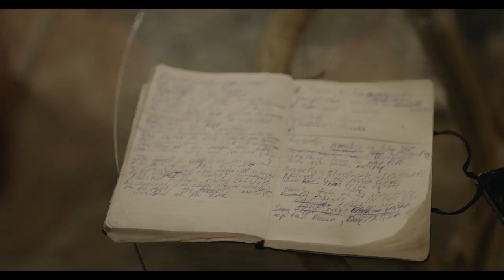Иван Дорн / OTDocumentary - Beverly (Episode 7)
Седьмой эпизод документального фильма о том, как записывался новый альбом Ивана Дорна в США.

Cast:
Ivan Dorn - Ivan Dorn
Sura - Suren Tomasian
Pahatam - Yevgeniy Yaremenko
Gnev - Aleksandr Ognivets
Homyak - Aleksandr Homyak
Gunter - Yuriy Bezverkhyi
Sasha Chemerov
Dima Hardtennis
Chris Harbach
Oren LA

Film by Gena Trunov
Sound:  Pavlo Lypa
1AD:  Kirill Filippov
Colorist:  Marina Tkachenko
Subtitles:  Kostiantyn Kliatskin

Special thanks: Dornabanda, Dima Hardtennis, Oren LA, Sasha Chemerov, Chris Harbach, Pavlo Lypa, Kirill Filippov, Daria Evseeva, Alex Summers